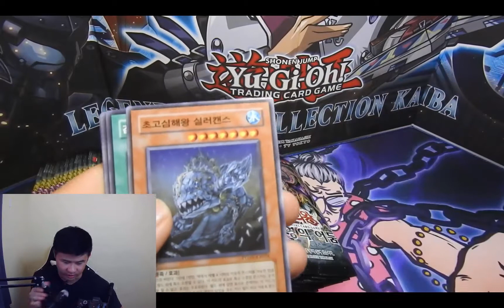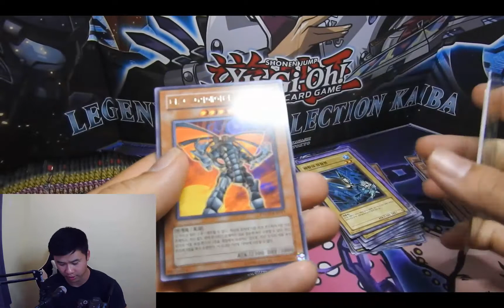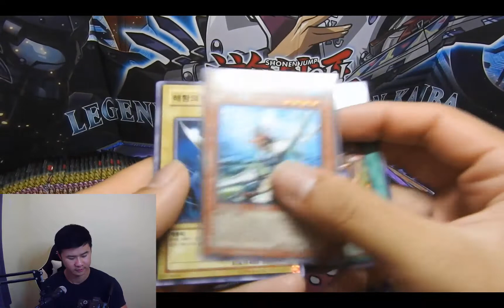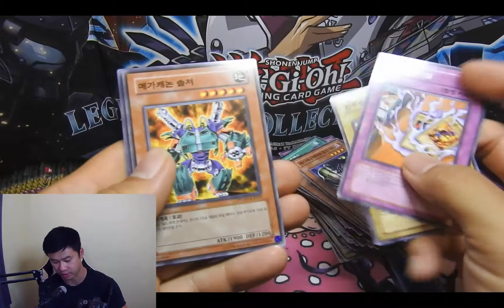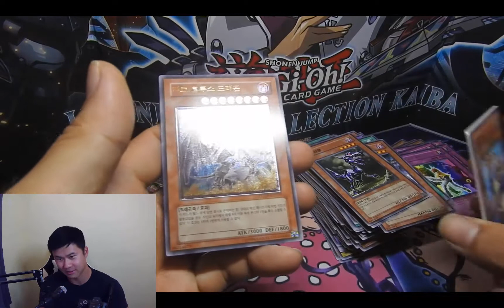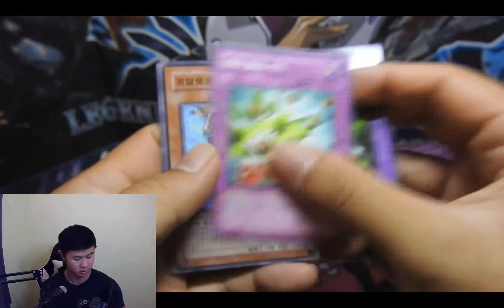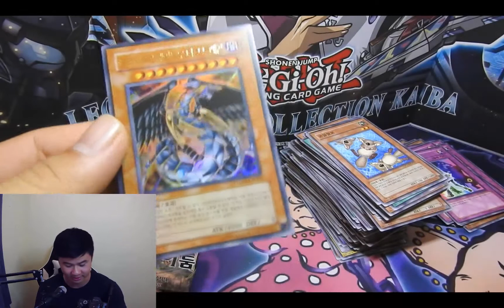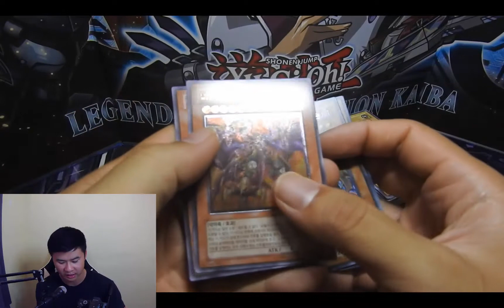Phantom of Darkness - Yu-Gi-Oh! Korean Box Opening - OCG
Some DARK iconic cards here, including DAD, perfect for the be-lated father's day.